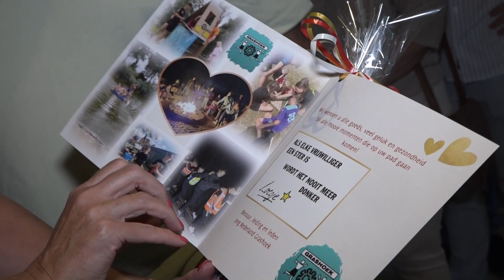Dorpentoer burgemeester Wilma Delissen van Tongerlo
Wilma Delissen-van Tongerlo heeft, voordat zij per 1 oktober 2024 stopt als burgemeester, nog een bezoek gebracht aan alle 11 dorpen van Peel en Maas. Zo heeft zij nog veel inwoners, ondernemers en mensen van verenigingen, stichtingen en organisaties ontmoet en de hand geschud. De burgemeester laat weten: 'Het was voor mij een onvergetelijke dorpentoer. Een groot dankjewel aan iedereen die hierbij aanwezig was.'

LinkedIn: Gemeente Peel en Maas